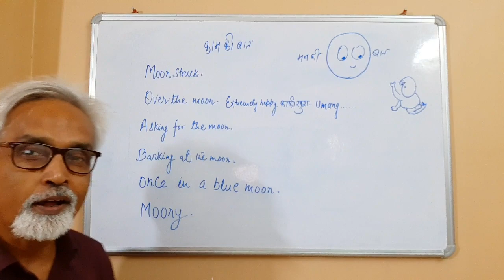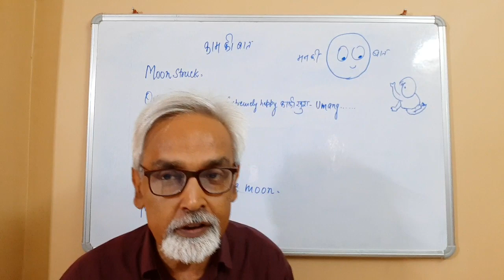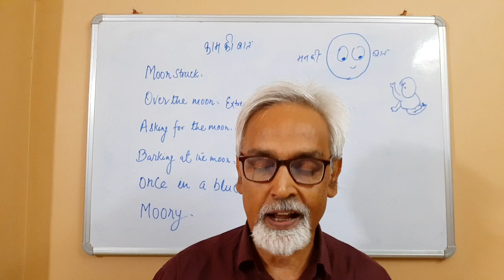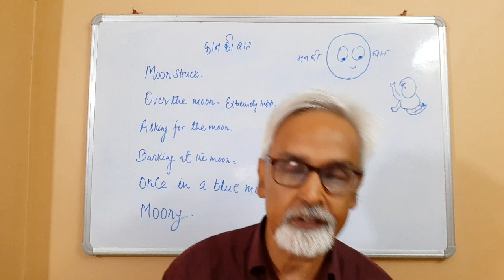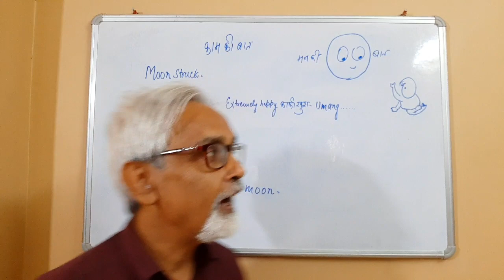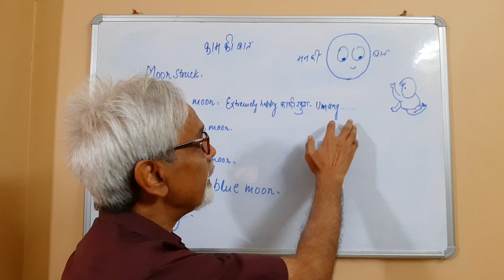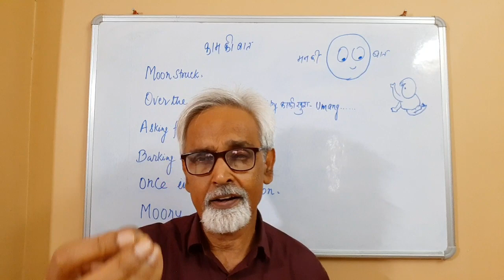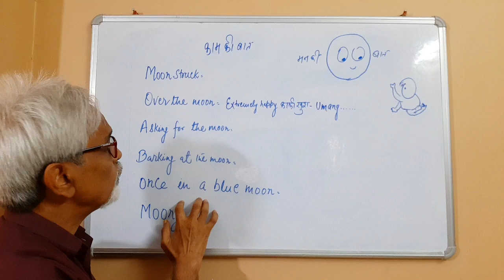Funny Moon Poem, Political Satire on the Moon, Idioms and Phrases On The Moon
चंद्रयान 3 मिशन, क्रेजी किया रे
Funny poem and satire in the context of the Chandrayan Mission 3
Plus idioms and phrases on the moon.
photo taken from pixabay and dreamstime.com
with gratitude.